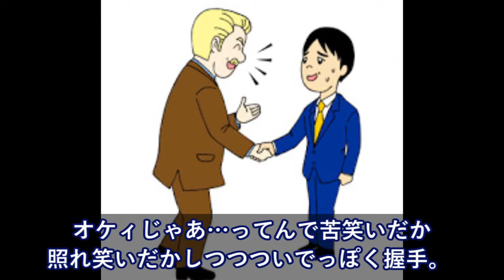外国人と自己紹介→ここは当然握手だろうと手を出しかけた→すると向こうは日本式に一礼してきた！【日本大好き外国人】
【海外の反応】日本人学生がとった行動に外国人「さすが、賢明な判断だ」ベネチアの街で頻発している罠とは?!【すごい日本】

海外の反応　失笑 安倍首相の演説に　中国が”世にも情けない反応”を・・・

海外の反応 衝撃!!日本で着物づくりにハマる外国人が急増中!!その理由とは…?!世界中が着物の魅力に大絶賛!!【すごい日本】

【海外の反応】これが１１７４円の食事！？平昌五輪の食堂メニューが公開される！→「日本の朝食無料のビジネスホテルの方が美味しそうだ」（すごいぞJAPAN!）

海外の反応 衝撃!!日本の文化ってへん?!外国人が日本に来て感じたことが…!!日本の文化にびっくり仰天!!【すごい日本】